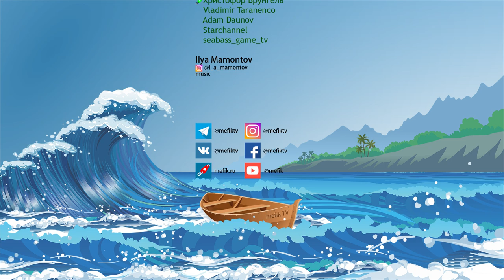БЕЗУМИЕ НА РИФЕ! Джиггинг и сёрфтроллинг с берега. Океанская рыбалка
Рифовая рыбалка с берега, пожалуй одна из самых незабываемых. Этот сезон выдался совсем непримечательным, обычно рыба подходит в конце августа, а в этом году в конце сентября весь риф брал пару рыбок. Уже и октябрь, и пора бы закинуть пилькер и мушку в пучину. Погода есть, волна есть, рыба есть!

🐟Пойманные рыбы:
 Seriola rivoliana, Almaco jack, Лакедра южноамериканская, 紅甘
 Euthynnus affinis, Mackerel tuna, Малый восточный тунец, 煙仔
 Coryphaena hippurus, Common dolphinfish, Большая корифена, 鬼頭刀

🎣Снасти:
 Спиннинг - Protako Major Power 100XXH 3m 50-120g
 Сёрф - Protako Reocuppy 7-530 5,3m 56-112g
 Катушка - Shimano 10 Activecast 1050p
 Катушка - Shimano 19 Stella 8000PG

🎥Снято при помощи:
Водонепроницаемый чехол для SD карт - [Aliexpress | Amazon | eBay

🤝Спасибо:
 🥈 Виталий Волков
 🥉 Христофор Врунгель
 🥉 Vladimir Taranenco
 🥉 Adam Daunov
 🥉 Starchannel
 🥉 seabass_game_tv